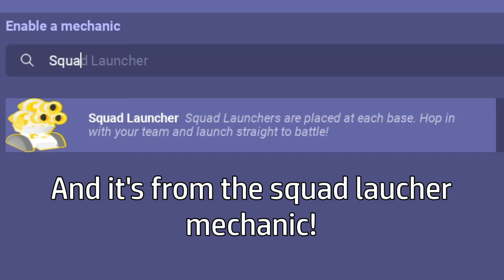How to be INVINCIBLE! (Devs will patch) | Roblox Bedwars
ok it was patched
Its the same as the last person from my last video about what he did...
kinda Op

SONG USED - FNF APPREHENSIVE INSTRUMENTAL

invincible glitch is too op... | roblox bedwars,

win penguin survival easily with no skill! | roblox bedwars,
bedwars roblox penguin survival v2
get tix and tokens easily! | roblox bedwars,
kit rental ticket battle pass bedwars,
how to get tickets in bedwars,
kit rental ticket support bedwars,
roblox bedwars kit rental ticket support,
kit rental ticket roblox bedwars
classic event roblox,
classic event roblox tds,
classic event roblox dusty trip,
roblox event classic shirts,
roblox classic event,
all classic roblox items,
classic roblox items still for sale,
b classic 001,
classic roblox clothes,
d classic,
d classic producer,
how to get the classic roblox hat,
how to get classic roblox cap,
event roblox 2023 items,
free item fire roblox,
all fedoras in roblox,
free items roblox helmet,
the classic roblox fedora,
classic roblox hats still on sale,
cheap silver king of the night roblox,
the vast realm roblox,
classic sans ulc,
old cdt,
classic roblox clothing group,
quests royale high 2023,
all quests royale high,
rng roll roblox,
roblox abdmr item guide,
roblox events live,
tech quest event roblox,
x event roblox,
classic x red 13+,
z equipment,
z clear,
zarc limited roblox,
classic roblox accessories,
classic roblox items,
classic roblox fit,
10 simple classic roblox outfits,
first 100 roblox hats,
3rd age hard clue,
4 classic farm,
4 classic lvl guide,
4 classic guide,
4 classic leveling,
classic roblox limiteds,
7 classic,
90 free items roblox,
how to get classic roblox pumpkin head 2023,
how to get classic roblox pumpkin head

this trick is so illegal... | roblox bedwars,
i made everyone think i have commands in roblox bedwars,
i made everyone think i hack in roblox bedwars,
roblox bedwars trolling with creative mode,
i tested viral roblox bedwars glitches.. will they actually work,
i made a fake bed defense in roblox bedwars,
35 roblox bedwars facts you didn't know,
i caught a streamer scamming in roblox bedwars

5h clan roblox bedwars,
og roblox bedwars is back,
44s clan roblox bedwars,
5v5 strategy roblox bedwars,
5h clan bedwars,
8r clan roblox bedwars